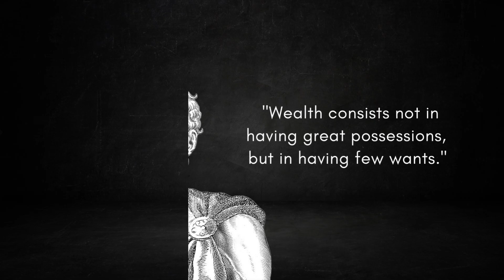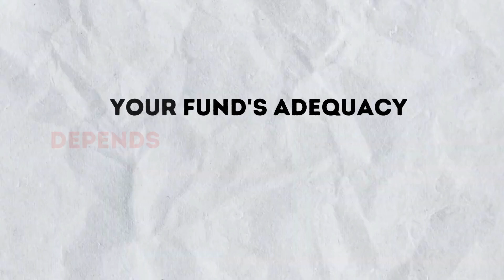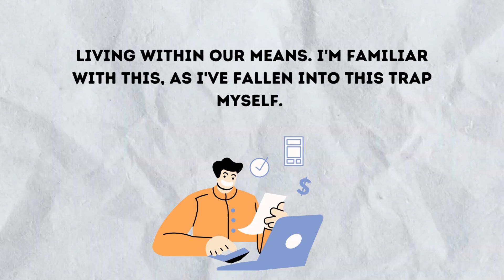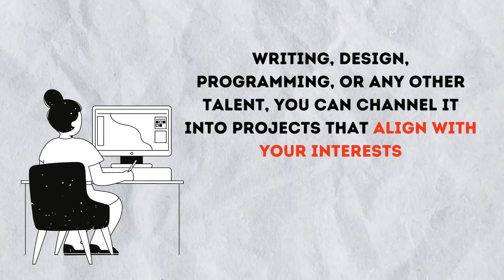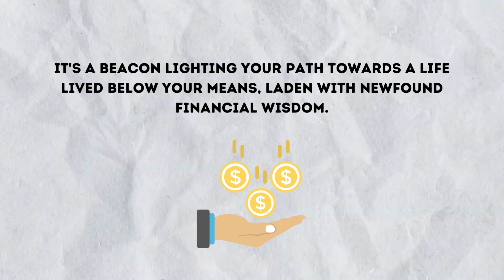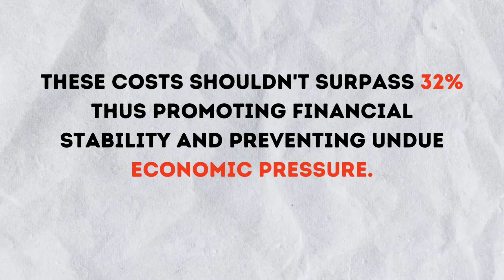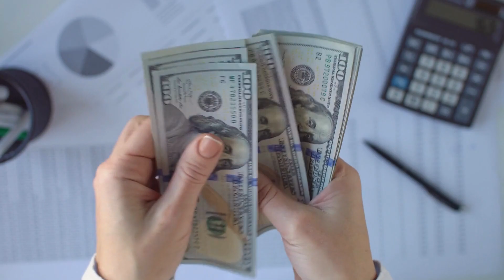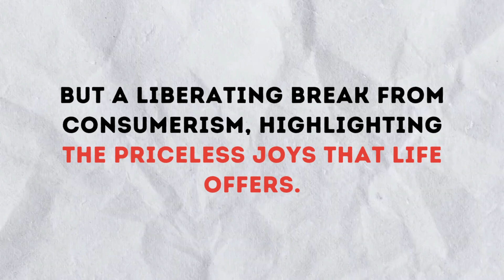The Art of Living Below Your Means: 10 Tips for Saving Money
Are you tired of living paycheck to paycheck? Do you want to save more money and live a more fulfilling life? In this video, we'll share 10 practical tips for living below your means and saving money with frugal living.

We'll explore the art of frugal living, from cutting unnecessary expenses to finding creative ways to save money. We'll also delve into the psychology of spending and how to change your mindset to prioritize saving over consumption.

Join us as we share practical tips for saving money on everything from groceries to entertainment. We'll also showcase real-life examples of people who have successfully embraced frugal living and transformed their financial lives.

Whether you're looking to pay off debt, save for a big purchase, or simply live a more fulfilling life with less stress and worry about money, this video will provide valuable insights and tips for living below your means. Don't miss this opportunity to learn the art of frugal living and start